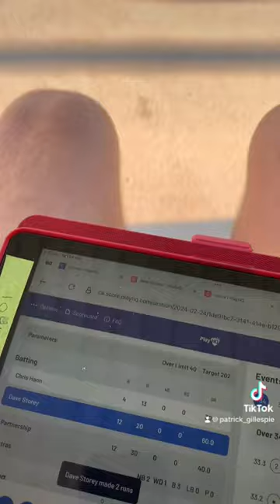Double Header and Last Preos game Local Cricket Match Day Vlog 🏏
We are back with another match day vlog for local cricket. Today we had another Double Header and my Last Presidents Cup Game of the season. I had probably my best games of the year so far￼ by scoring runs and getting wickets. 🏏